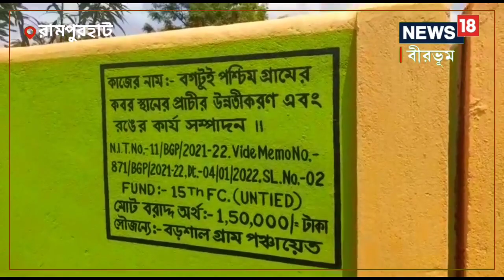পার হল বগটুই গণহত্যার পাঁচ মাস, কেমন রয়েছে এই গ্রাম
গত ২১ মার্চ সন্ধ্যাবেলায় বোমার আঘাতে খুন করা হয় রামপুরহাট মহকুমার বরশাল গ্রামের উপপ্রধান ভাদু শেখকে।